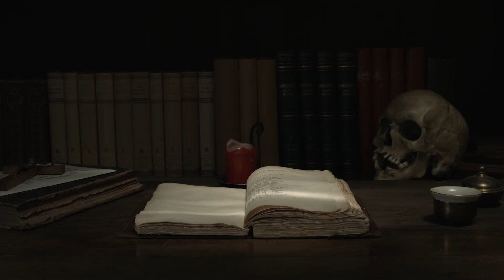मुकेश मील की भयानक घटना | Mukesh Mill Horror Story in Hindi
HELLO FRIENDS,

 THIS IS HORROR TUBE TEAM
WE MAKE HORROR VIDEOS FOR YOU
 WHO BASED ON REAL STORY
IF YOU LIKE THE STORIES

SOCIAL MEDIA-